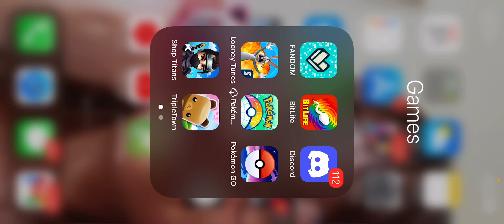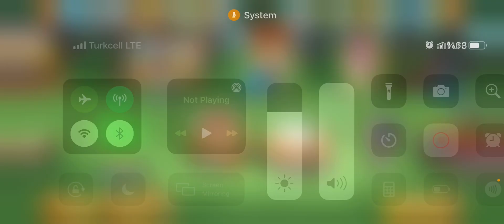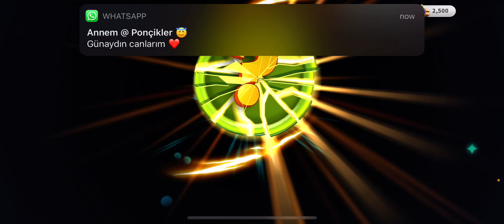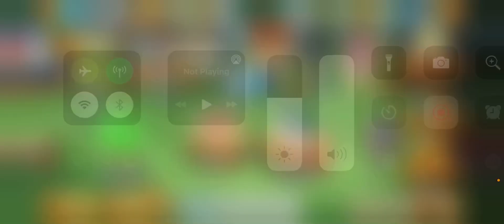Looney Tunes World of Mayhem Huge Opening! 60 Golden Tickets! 27 CS Trial 5xSN 1 Hypernova!